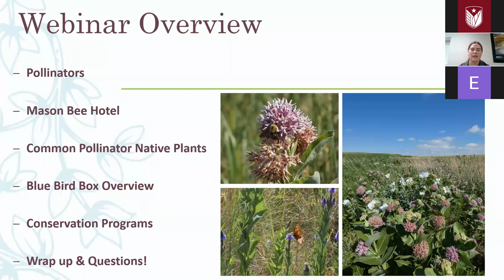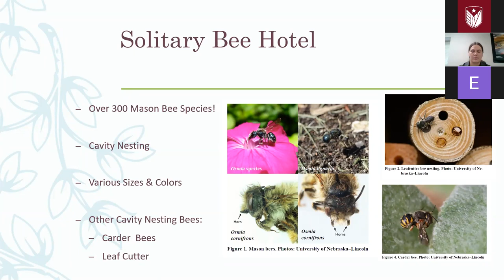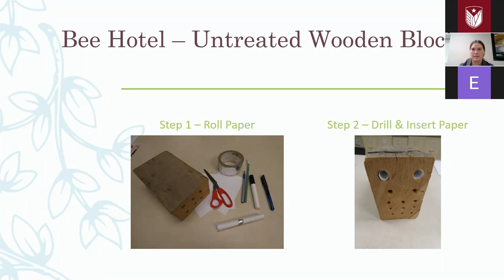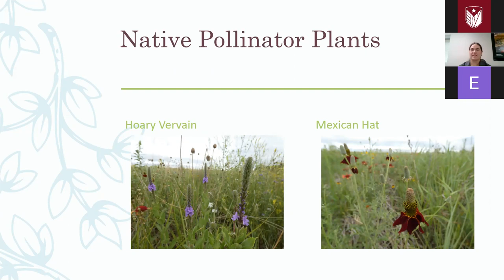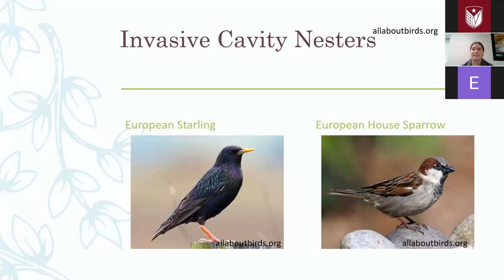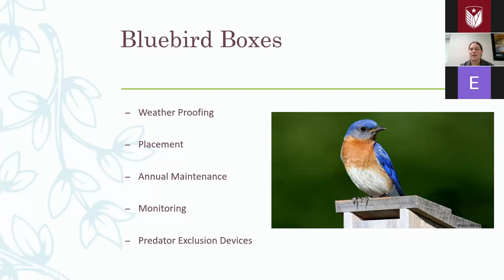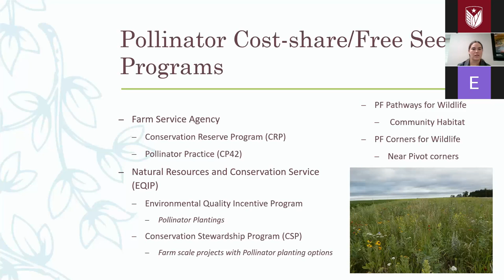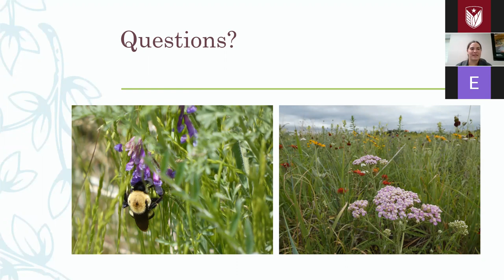Pollinator Palooza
Join Conservation Nebraska and Pheasants Forever as we celebrate bees and birds in Nebraska! Participants will have the opportunity to learn from local conservationist and biologist Addie Piernicky, about important native pollinators and birds, while learning to build bee hotels and bluebird boxes for their homes.